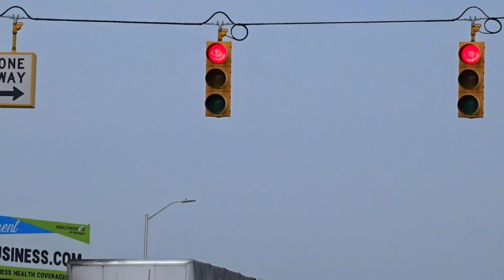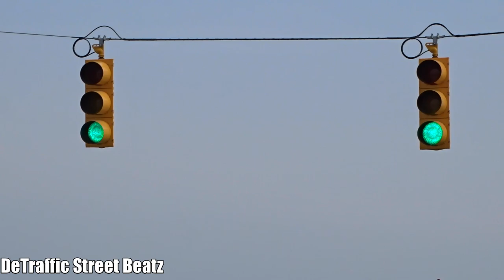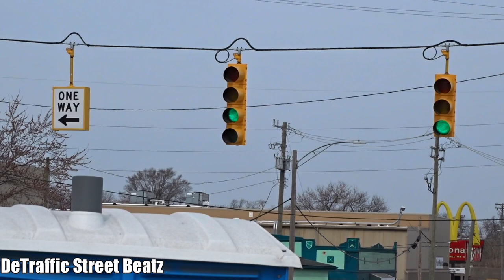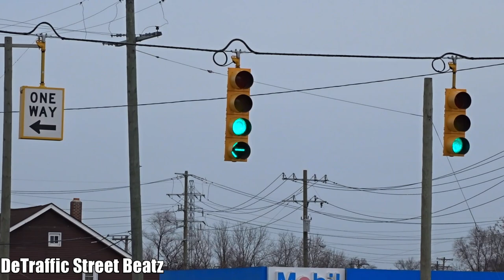Traffic Lights Upgraded to New Left Turn Arrow During Construction | Springwells & Fisher Fwy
Traffic Lights Upgraded to Econolite Left Turn Signal During Construction 🚧
Springwells Street & West Fisher Service Drive, Detroit, MI